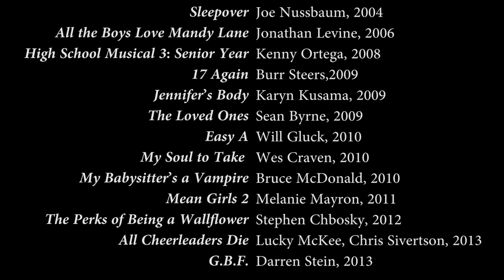Walking Down The Halls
Últimamente veo mucho en twitter lo del carnet de cinéfilo. Eso de que no eres un verdadero cinéfilo si no eres un adorador de Kubrick y de Kurosawa, entre otros. Pero no es cierto pues un cinéfilo es aficionado al cine, alguien que lo ama y disfruta viéndolo. Y no eres menos cinéfilo porque te guste Bring It On (Peyton Reed, 2000) en vez de 2001: A Space Odyssey (Stanley Kubrick, 1968). ¿A qué viene esto? Esto viene debido a que mi remix no está conformado por fragmentos de películas que se estudiarían en clase de cine, más bien formarían parte de la "guilty pleasure". Pero eso es lo que busco, reivindicar que también son cine y que muchas de ellas son historia del cine.